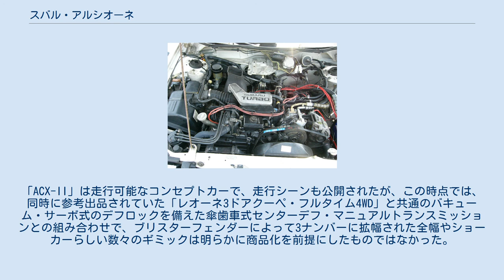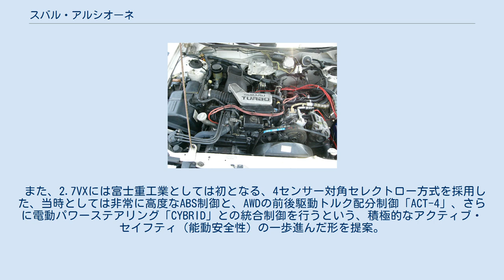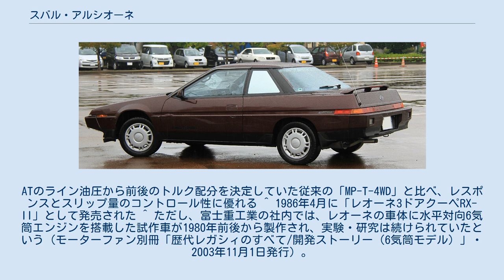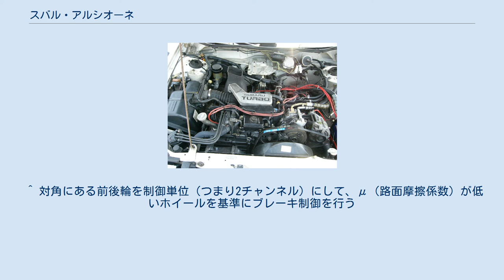スバル・アルシオーネ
アルシオーネ（ALCYONE）は、富士重工業（現・SUBARU）が過去に製造していた2ドアクーペタイプの小型、および普通乗用車である。
 名称はプレアデス星団（和名: すばる）で最も明るい恒星のアルキオネ（Alcyone、おうし座η星）から、さらに星名はギリシア神話に登場するプレイアデスの1人アルキュオネー （古希: Ἀλκυόνη, Alkyonē, ラテン語: Alcyone）から取られている。
 キャッチコピーは『4WDアヴァンギャルド』、『オトナアヴァンギャルド』。
 スバルの創業から現在に至るまでリトラクタブルヘッドライトが搭載された唯一の車種である。
 1985年6月8日、「アルシオーネ」シリーズ発売。
日本国内発売に先立つ1985年1月に、すでにスバルXTクーペとして「デトロイト・ショー」で初披露され、富士重工業としては初の海外先行発売車種となった。
 「デトロイト・ショー」デビューに際して、各国のモータージャーナリストを招いた大々的な試乗会や、ハリウッド映画へ登場させるなど、「XTクーペ」へのアメリカ市場における富士重工業の期待の大きさを窺わせた。
入念な事前プロモーションの結果、アメリカ市場では、発売直後こそ非常に好調な販売で推移したが、1985年9月の「プラザ合意」以降の急激な円高のために商品力が低下。
急遽、既存のEA型水平対向4気筒エンジンに2気筒を追加して、6気筒、排気量2.7 Lの「XT6」（日本名：アルシオーネ2.7VX）が企画され、1987年、販売に移された（アメリカ発売は1988年度から）。
 日本で市場では極端なくさび形のエクステリアが奇抜過ぎと捉えられ、さらにエンジン(水平対向6気筒エンジン搭載車を除く)、足回りが3代目レオーネとほぼ同じでフラッグシップのイメージが薄く、そして価格も高めだったことから、他社の大型スポーツクーペに歯が立たず、発表当初から深刻な売り上げ不振だった。
 欧州市場と豪州市場ではボルテックス（VORTEX）の名で販売された。
 しかし、「廉価でスタイリッシュなクーペ」から「先進的な高級パーソナル・クーペ」への突然の趣旨変えが受け入れられたとは言い難く、期待されたアメリカ市場での販売を回復することはできなかったため、コンポーネントから専用設計とした「SVX」に再起を賭けることになった。
 メカニズムでは従来の油圧多板クラッチに専用コントロール・ユニットによるパルス制御を取り入れることにより、前後駆動トルク配分を自動制御する「ACT-4」、オートマチックトランスミッションの4速化、電動モーター・アシストによる車速感応式パワーステアリング「CYBRID」、ABSのライン装着など、非常に意欲的なアクティブ・セイフティに対する姿勢は、現在でも一部に高い評価がある。
 1985年6月の発売時には、VRターボ（4WD）、VSターボ（FF）の2グレードで、VRターボのみ3速ATと5速MTの選択が可能だった。
新車解説書に3代目レオーネ（オールニューレオーネ）の2ドア版との明記がある。
 1986年3月にVSターボの3速ATを追加。
 1987年7月に、2.7VXを追加（「E-4AT」4速ATのみの設定）。
 また、VRターボはVRに、VSターボはVSに、呼称が変更され、ATが3速から4速になり、4WDのAT車のトランスファはMP-T（マルチプレート・トランスファ）からACT-4（アクティブトルクスプリット4WD）になった。
 1989年2月、BC/BF型レガシィ登場に際して、2.7VXに「ブラックマイカ」を追加。
ほか、レッドマイカ、ミディアムグレー、セラミックホワイトなどボディカラーを変更しBC/BF型レガシィと共用化。
全車受注生産に移行。
 1991年8月、生産終了。
 1991年9月、後継車のアルシオーネSVXと入れ替わる形で販売終了。
 生産台数は8万8918台 リトラクタブルヘッドライトを採用した特徴的なウェッジシェイプ（くさび形）のスタイリングで、カタログには「エアクラフトテクノロジーの血統」と日本車で初めてCD（空気抵抗係数）値＝0.30の壁を突破、CD値＝0.29を達成し、CD×A（空気抵抗係数×前面投影面積）＝0.53、CLF（揚力係数（前））＝0.10、CLR（揚力係数（後））＝0（いずれもVSターボ）という空力性能の理想の徹底追求が大きく謳われており、 などが列挙...